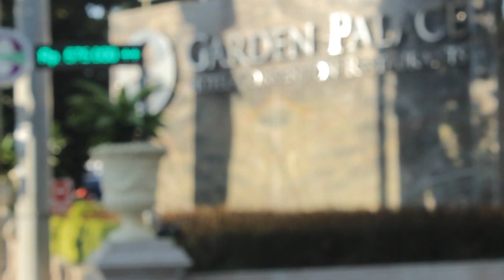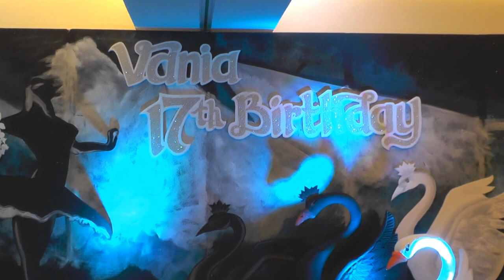Birthday of Vania Clairine at Garden Palace Hotel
Smart Foto & Video